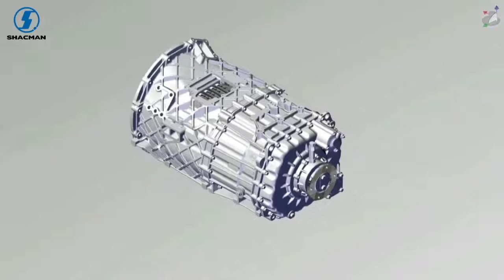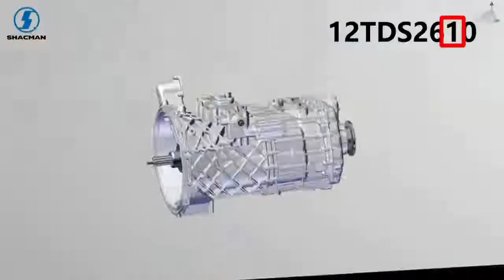SHACMAN Class:Basic knowledge of 12TDS series transmission-Part1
Dear clients, do you wanna know more about your trucks？ Here the SHACMAN Class is on!
Basic knowledge of 12TDS series transmission-Part1